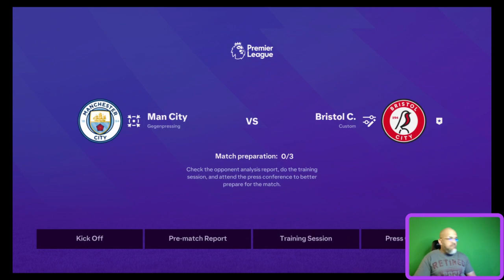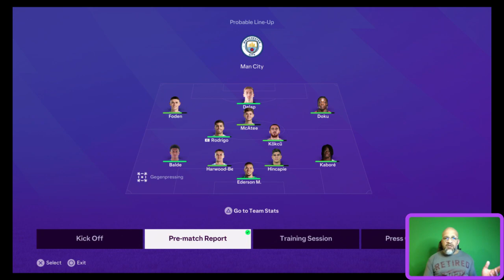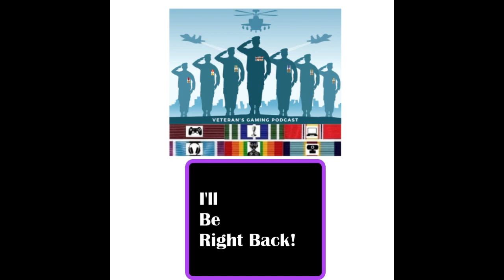Veterans Gaming Podcast Season 4 Episode 13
FC24 Career Mode/Bristol City FC
Matchday 31 vs Manchester City
Matchday 32 vs Everton
FA Cup Semi-Final vs Aston Villa